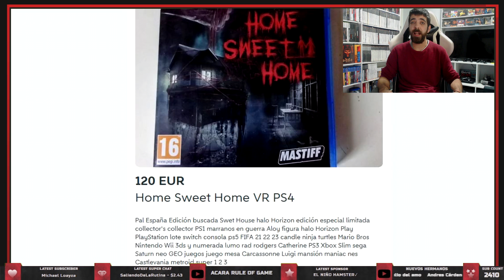Hablemos sobre el estado del coleccionismo actual y retro de videojuegos - ¿Se puede coleccionar?